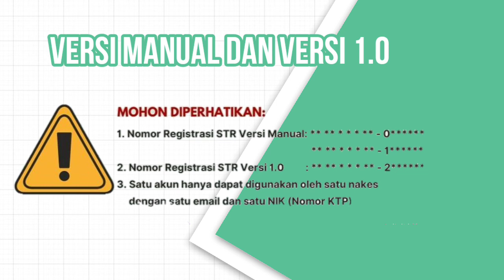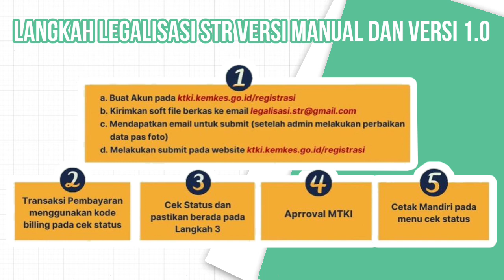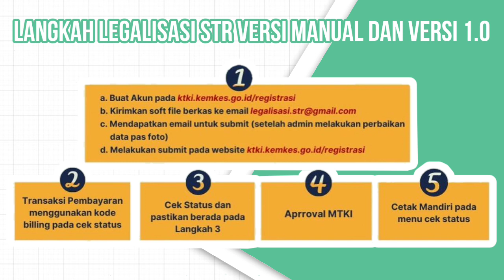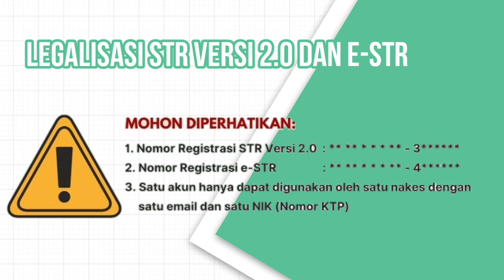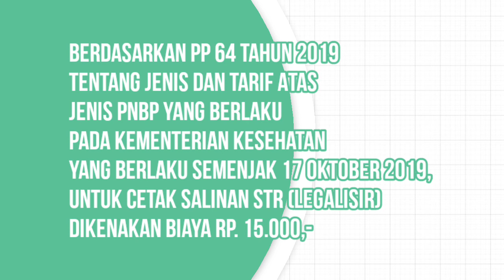Cara Pengajuan Legalisasi STR II Legalisir STR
Cara Pengajuan Legalisasi STR dapat dilakukan dengan dua cara sesuai dengan video di atas, tergantung jenis STR kalian, apakah Versi Manul, Versi 1.0, Versi 2.0 atau e-STR untuk penjelasan lengkap simak penjelasn video di atas.